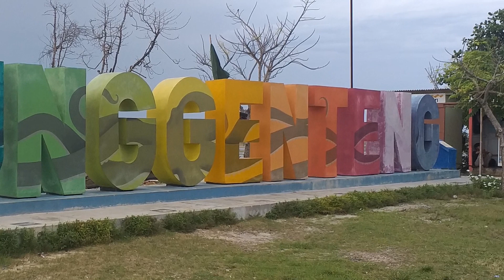Pantai Ujung Genteng Sukabumi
Video YouTube Paling Di Cari, Akan selalu memberikan informasi, motivasi, pengetahuan dan berita yang baru disekitar dan banyak disukai orang, semoga bermanfaat dan berkah buat semua pengunjung